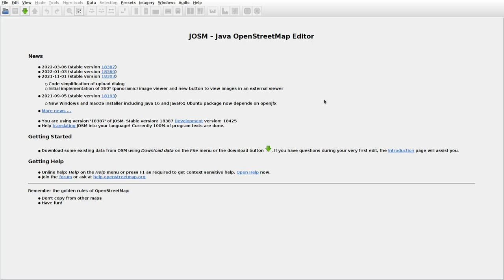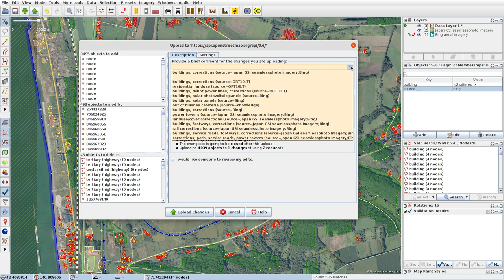JOSMrec1070 2022 04 05